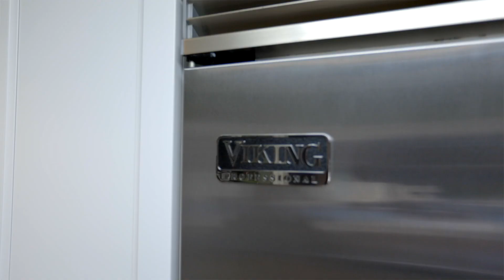FOR SALE — 5341 E El Prado Avenue, Park Estates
It is love at first sight with this gorgeous and spacious five bedroom home - from the beautifully landscaped front yard to the absolutely stunning backyard. Everything about 5341 E El Prado is luxurious and exquisite - rich hardwood floors and recessed lighting enhance the home's natural elegance. The plethora of windows allows plenty of natural light to brighten each room. Both the formal living and dazzling formal dining room are complemented by wainscoting and crown molding. The dining room also features built-in china cabinets. This indulgent home includes a fireplace in the formal living room and another fireplace in the expansive den. This impressive space is open and offers direct access to the backyard. The rustic chic kitchen overlooks the den and offers ample cabinet and counter space, as well as stainless steel appliances. The sprawling master bedroom is an enchanting haven with plush carpeting and a private patio. The attached bathroom is a dream of modern eloquence - double vanity, standing soaking tub, and a glassed-in shower. The spectacular resort like backyard is designed to entertain, from the outdoor kitchen and dining area to the sparkling salt water pool, poolside tv and bar, and comfortable lounging areas with gas fire pit. Garage comes equipped and ready for an electric vehicle.

Listed at $2.225M
5 Beds, 5 Baths, 3,688 Sqft

Jeff Anderson | BRE 01729514